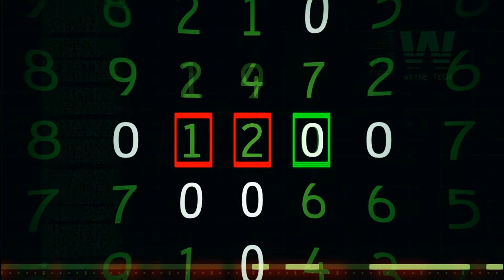Batman Arkham Origins Blackgate Deluxe Edition Español Gameplay 12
Batman: Arkham Origins Blackgate -- La edición Deluxe amplifica el juego 2.5-D con nuevos mapas, enemigos, niveles de dificultad, trajes y mejores efectos visuales. Como juego paralelo a Batman: Arkham Origins, los jugadores continúan la historia de la versión de la consola y descubren más del pasado del Caballero de la Noche. Siendo un juego de acción, con combates fluidos y el arsenal de herramientas de Batman, la experiencia Arkham es representada por esta aventura llena de acción. Esta versión cuenta con gráficos y sonido mejorados y nuevos trajes para el héroe de Gotham.